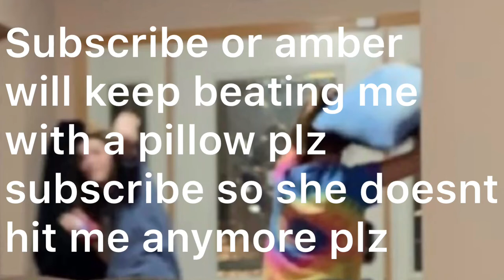knee deep with my biddies somewhere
Gonna put the world away for a minute
Pretend I don't live in it
Sunshine gonna wash my blues away
Had sweet love but I lost it
She got too close so I fought it
Now I'm lost in the world tryin' to find me a better way
Wishin' I was
Knee deep in the water somewhere
Got the blue sky, breeze and it don't seem fair
The only worry in the world
Is the tide gonna reach my chair
Sunrise, there's a fire in the sky
Never been so happy
Never felt so high
And I think I might have found me my own kind of paradise
Wrote a note, said "Be back in a minute"
Bought a boat and I sailed off in it
Don't think anybody's gonna miss me anyway
Mind on a permanent vacation
The ocean is my only medication
Wishin' my condition ain't ever gonna go away
'Cause now I'm knee deep in the water somewhere
Got the blue sky breeze blowin' wind through my hair
Only worry in the world
This champagne shore watchin' over me
It's a sweet sweet life livin' by the salty sea
One day you can be as lost as me
Change your geography and maybe you might be
The waters nice
Find yourself a little slice
Grab a backpack
Otherwise you'll never know until you try
When you lose yourself
You find a key to paradise